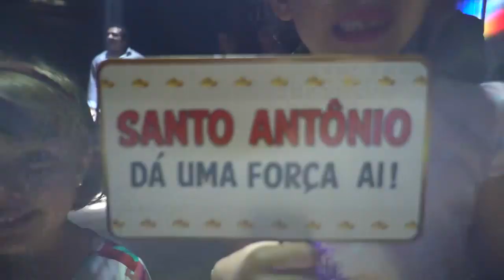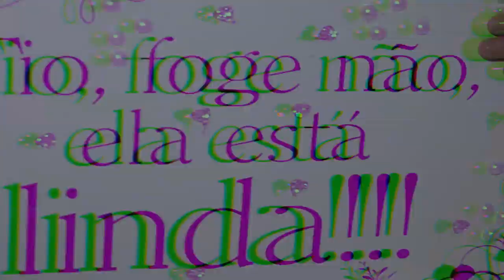Trailer Thamiris & Gleison